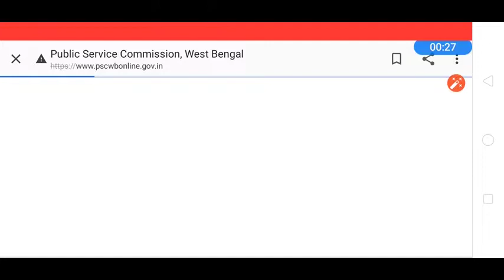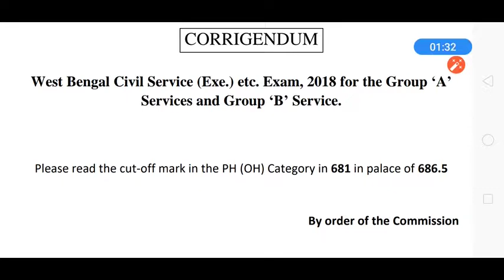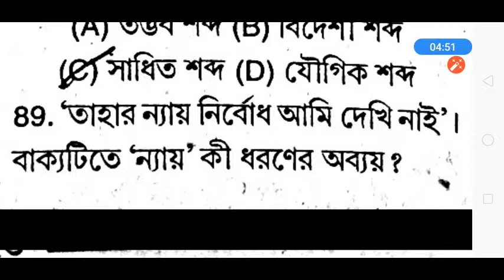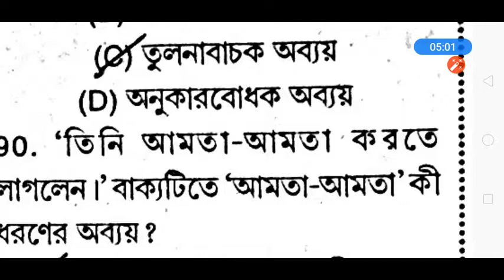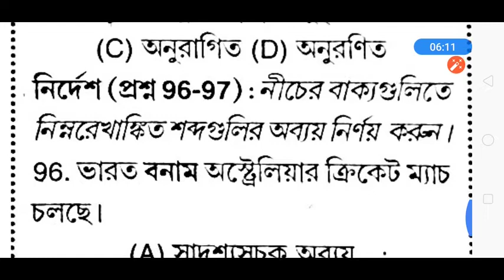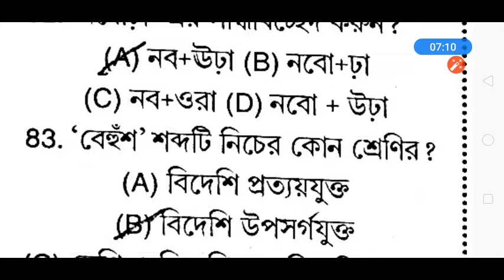W.B.C.S Regarding Important Notice// WB আবগারি পুলিশ পরীক্ষা এর জন্য গুরুত্ব পূর্ণ Bengali Class-2//